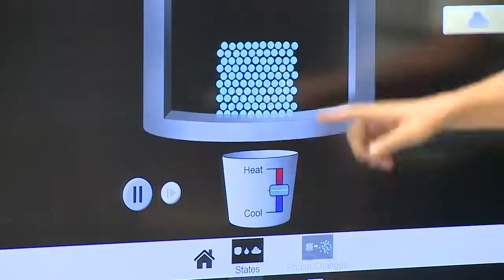“Connected" to the Glades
Palm Beach County School Superintendent Dr. Donald Fennoy continued his “Getting Connected” tour at Glades Central High School.